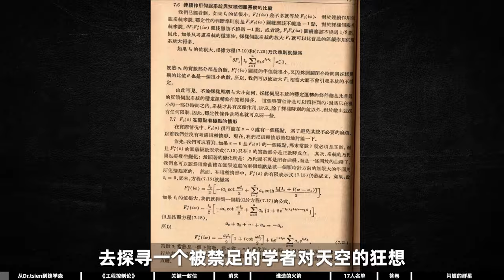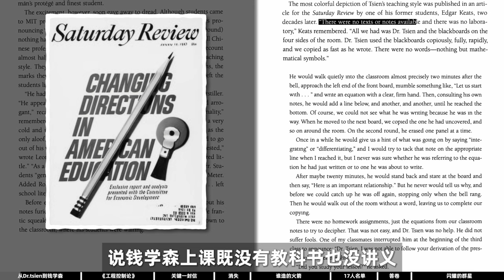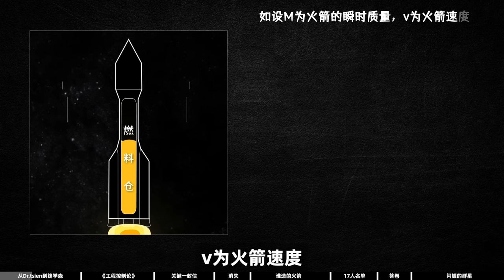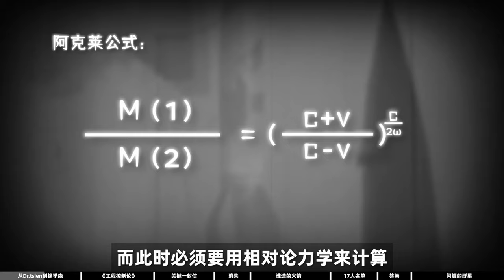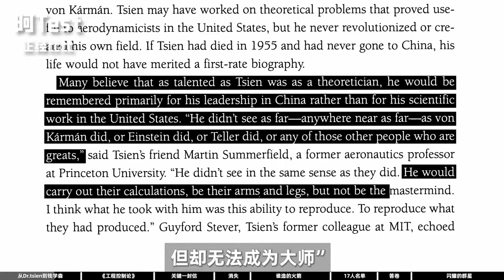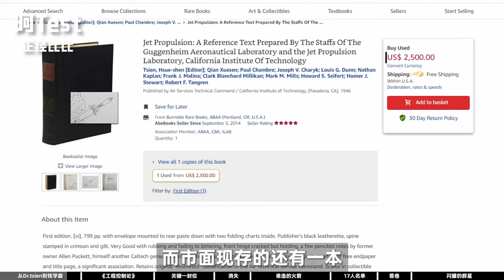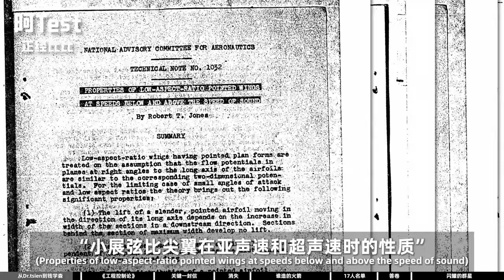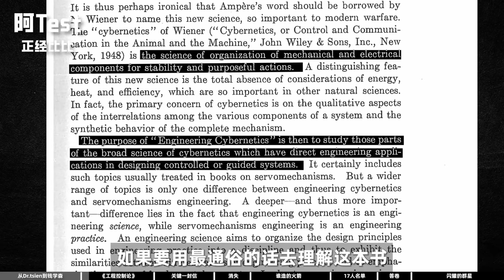錢學森的理論到底講的是什麼？【錢學森下】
錢學森上下兩期共90分鐘，做了整整6個月，它傾注了我們巨量的心血。如果你看到了這裡，還希望能分享轉載給朋友們，真的太感謝了！因為能力的局限，如果影片存在疏漏也希望你們能指出。

謹以此片，獻給每一位中華兒女。

朱元璋（上）從乞丐到皇帝，上演最強逆襲史！究竟是如何做到復興中華帝王霸業

大家好，這裡是【阿test正經比比】官方頻道！😎